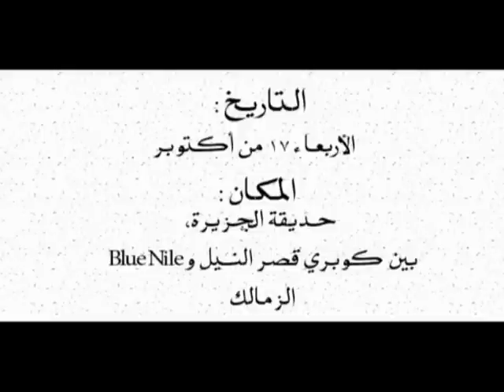S.O.S Music Festival/ Stand up Speak Out day (TV Commercial)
Concept, Graphics and Directing : Amr Salama

Client : S.O.S. Music Festival.

Event : STAND UP AND SPEAK OUT is a joint initiative between the United Nations Millennium Campaign and the Global Call to Action against Poverty. Now SOS Music Festival teams up with the UN to call for fighting poverty and spreading awareness on this issue through music, in a series of "mini-SOSes."